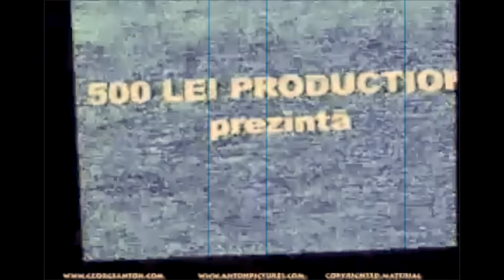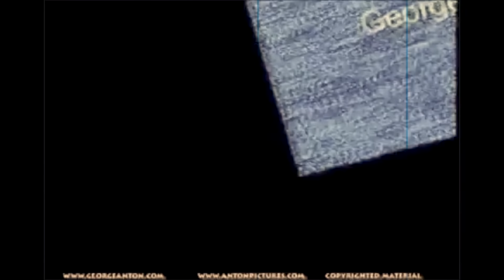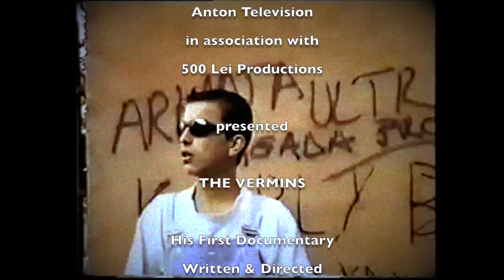The Vermins [1999] - Documentary Generatia Pro HD Universitatea Media Pro Studios 1080p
Anton Television
in association with
500 Lei Productions

presents

The Vermins [1999] - Documentary

Generatia Pro HD Universitatea Media Pro Studios 1080

The First Documentary
Written & Directed
by
George Anton

Camera
Vlad Lungu

Technical Assistant
Andrei Vartic

Duckett
THIS IS OUR MUSIC (Thruewiddit mix)

Production Assistant
Ciulica Waters

Shot in the year 1999

a subsidiary of Anton Pictures